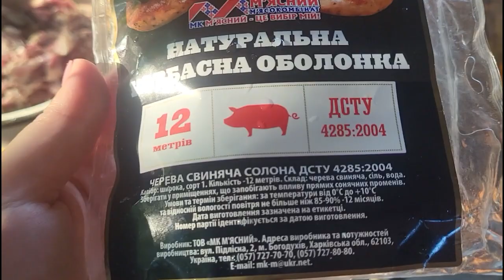Як МОЇ БАТЬКИ КОВБАСУ РОБИЛИ, Справжня ДОМАШНЯ Ковбаса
Таку ковбасу ми колись робили і консервували у дідуся в селі. запах на пів села. Я мала була і мені запам'яталось на все життя.
 Зараз все простіше,оболонку купити можна,м'ясо теж. Було б бажання.

Якщо у вас така оболонка,то залийте в середину 50мл води і пропустіть по ній,тоді оболонка краще налазитиме і з'їжджатиме.
Такої пачки на 12 метрів зазвичай хватає на 10-12кг м'яса,ми ділимо її на 4 частини і заморожуємо

Цього разу в нас:
2 кг м'яса свинини напівжирного
100 г сала(бо нам здалось мало)
2 маленькі головки часнику(або 1 велика)
сіль і перець за смаком
3-4 метри натуральної оболонки(кишки)

Рада бачити вас у себе на кухні.